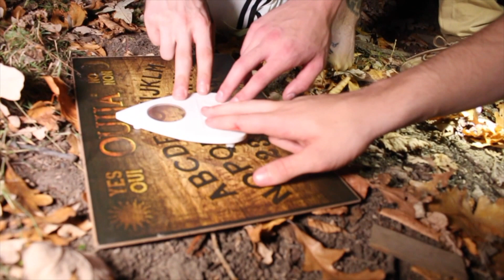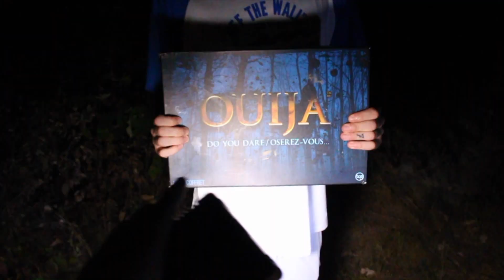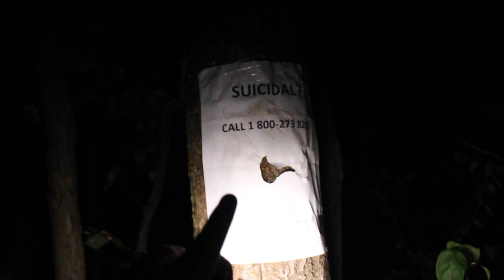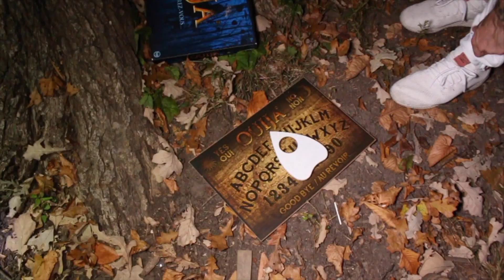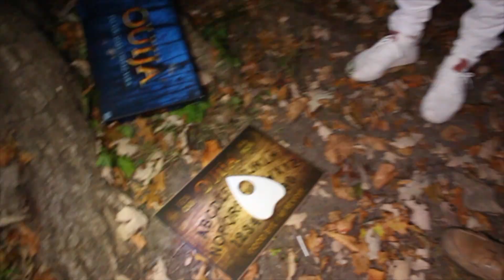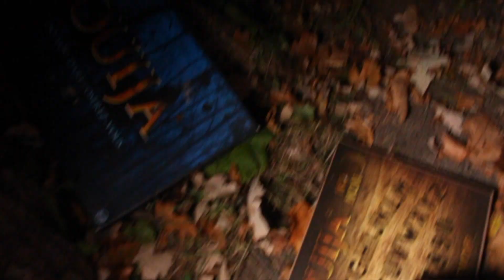(TERRIFYING) EXPLORING A SCARY FOREST // OUIJA BOARD (ft. ImJayStation)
That was CRAZY guys! This place is no joke, You definitely don't want to be inside this forest at any time, let alone at night!

Team Members Featured!

If your reading this your a legend!